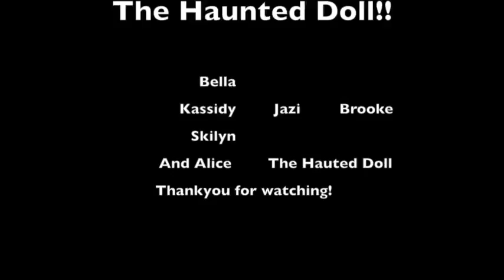The Haunted Doll!!